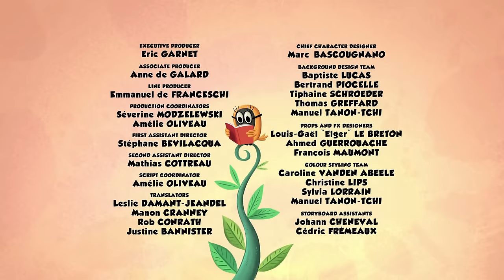Get it Wash! | Zip Zip | 3 hours COMPILATION - Season 1 | Cartoon for kids